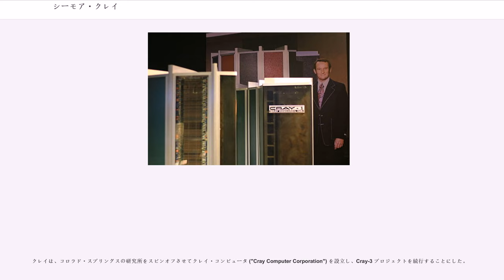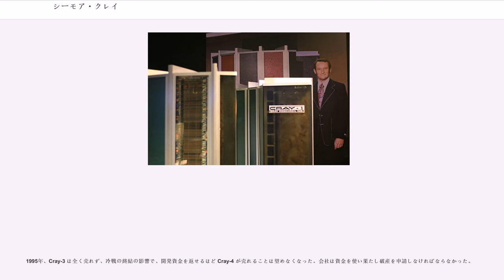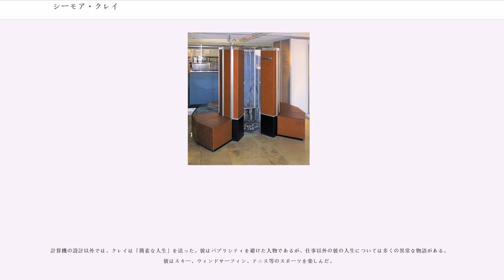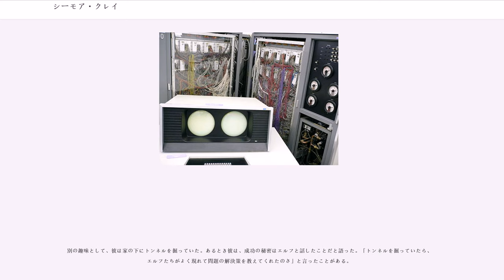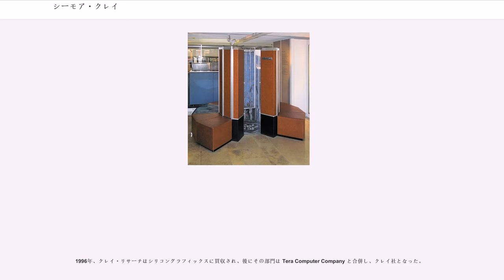シーモア・クレイ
シーモア・ロジャー・クレイ（"Seymour Roger Cray"、1925年9月28日 - 1996年10月5日）は、アメリカ合衆国の電気工学者でスーパーコンピュータの設計者であり、クレイ・リサーチ社を設立した人物。「スーパーコンピュータの父」と称され、スーパーコンピュータ市場を生み出した人物とされている。ヒューレット・パッカードのCTOジョエル・バーンバウムはクレイについて次のように述べている。

クレイは1925年にウィスコンシン州チペワ・フォールズに生まれた。彼の父は技師で、科学技術へのクレイの興味を育んだ。十代のはじめには、アメリカの組み立て玩具「エレクターセット」の部品を使って、穴の開いた紙テープからモールス符号に変換する道具を作ることができた。地下室はクレイの「研究室」として与えられた。

クレイは1943年に高校を卒業すると、無線技師として第二次世界大戦のために徴兵された。彼はまずヨーロッパ戦線で働き、その後太平洋戦線に回された。そこで彼は日本の暗号の解読に従事している。彼は帰国するとミネソタ大学で学び、電気工学の工学士として1950年に卒業した。また、1951年には応用数学の修士課程も修了している。

1950年に、クレイはミネソタ州セントポールで、エンジニアリング・リサーチ・アソシエーツ (ERA) 社に就職した。ERAの前身は、暗号解読マシンを開発したアメリカ海軍の研究グループであり、要請があればその手の仕事も請け負っていた。クレイは、即座にデジタルコンピュータ技術についてのエキスパートとなり、最初の商業的に成功した科学技術計算用コンピュータ ERA 1103 を設計した。1950年代の初期に ERA が レミントンランド社、さらにスペリー社によって買い取られた時も彼はERAに残っていた。新たにスペリーランド社が結成され、ERAはそのUNIVAC事業部門の「科学技術コンピューティング」部門になった。

しかし1957年、科学技術コンピューティング部門が段階的に廃止されると、多くの従業員は退職しコントロール・データ・コーポレーション (CDC) 社を立ち上げた。クレイもそれにすぐに続きたかったのだが、海軍向けのプロジェクトに参加していてまだ完了していなかったため、ウィリアム・ノリスはクレイの参加を断っている。ただし、同時にノリスはクレイとのよい関係を維持したいとも思っていた。そのプロジェクト "Naval Tactical Data System"（海軍戦術データシステム）は翌年早くに完了し、クレイは即座に退職して CDC に移った。1960年、彼は CDC 1604 の設計を完了した。これは、ERA 1103 を改良して価格を低減したもので、その価格帯ではずば抜けた性能を誇っていた。
CDC 1604が1960年に出荷されようとしていた頃、クレイはその後継の CDC 6600 の設計に取り掛かっていた。ハードウェアの面で 6600 は最先端ではなかったが、クレイは可能な限り高速化するよう注力した。多くの最高レベルのプロジェクトと違って、クレイは性能は単にプロセッサの速度だけで決まるのではないと気づいた。つまり、プロセッサに対して処理すべきデータを途切れずに供給するように入出力の帯域幅を最大化する必要があった。彼は後に「誰でも高速なCPUを設計することはできる。問題はシステムを高速化することだ」と述べている。

6600 は最初の商用スーパーコンピュータであり、当時のどんなマシンよりも大幅に性能が優れていた。高価ではあったが、当時はスーパーコンピュータの市場には他に誰も参入していなかったのである。IBMが同等性能のマシンを開発しようとしたとき、クレイは 5倍の性能の CDC 7600 をリリースすることによってハードルをさらに高くした。

この頃、クレイは CDC 上層部からの干渉に徐々に我慢できなくなってきていた。クレイは常に最小限の管理オーバーヘッドで完全に静かな作業環境を要求した。しかし会社が発展するにつれて、彼は絶えず上司に仕事の邪魔をされるようになっていると感じた。クレイによれば、上司である中間管理職者はクレイを見込み客に会わせて販促の道具として使う以外に何もしなかったという。クレイは、開発を続けるにはセントポールから十分に離れた場所に移るのがよいと考えた。すなわち、ちょっと立ち寄るには遠すぎて、長距離電話を頻繁にかけるの...